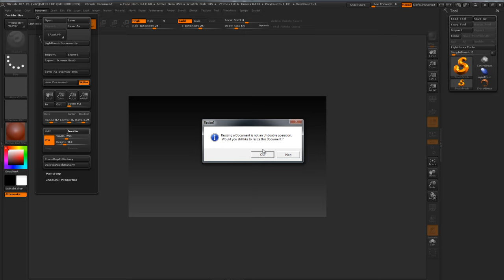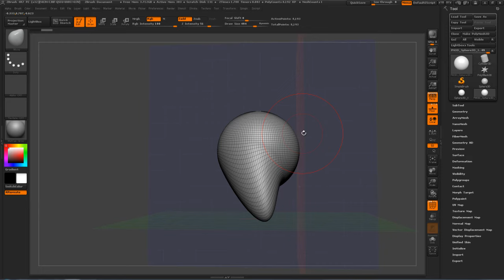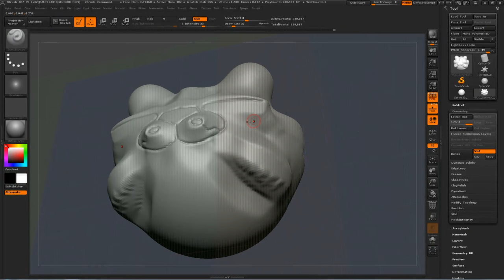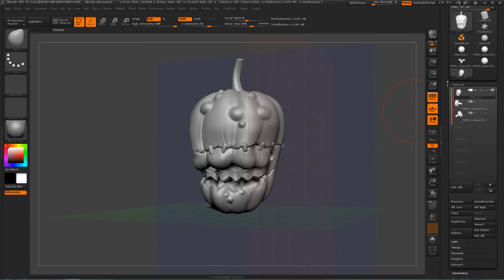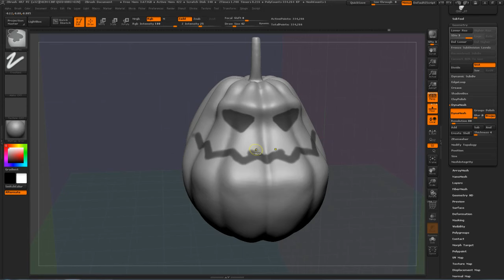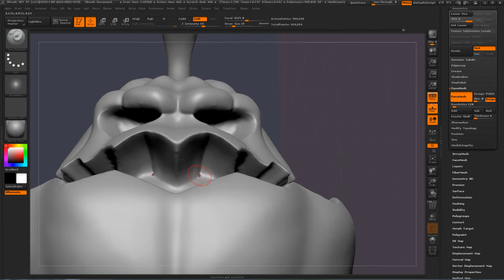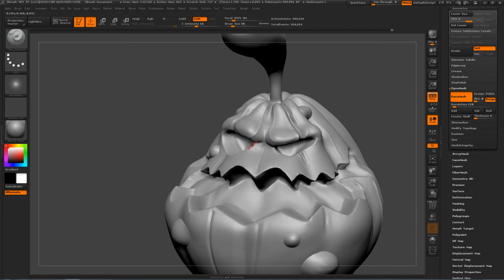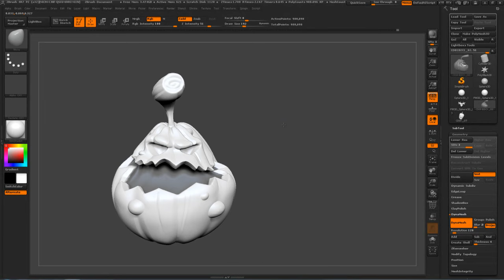2016-17 CD01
Character Design - Cours 01 - Intro ZBrush + Pumpkins Model